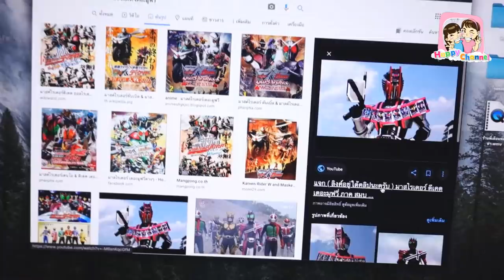Morning Routine ตื่นเช้ามาทำอะไรบ้าง? พี่ฟิล์ม น้องฟิวส์ Happy Channel